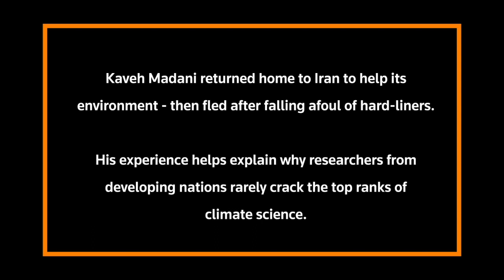Iranian climate scientist Kaveh Madani on climate change and equity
Kaveh Madani is an Iranian-born, Western-educated scientist who decided to go back to Tehran to work in the government. The response: accusations of espionage by conservatives. Now he's in exile. Madani's experience helps explain why researchers from developing nations rarely crack the top ranks of climate science. Read our full report